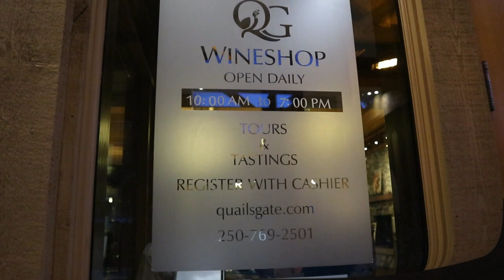QUAILS' GATE || Kelowna BC